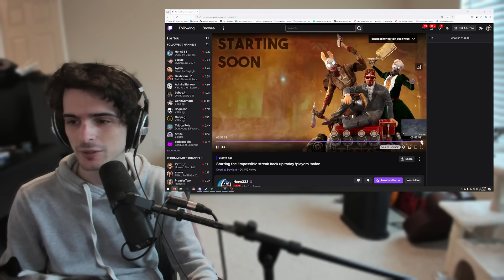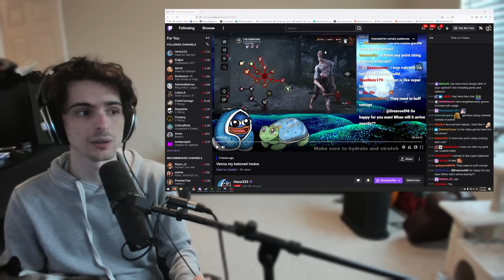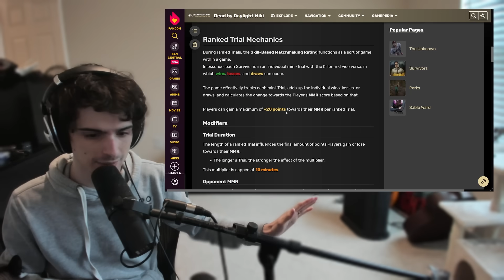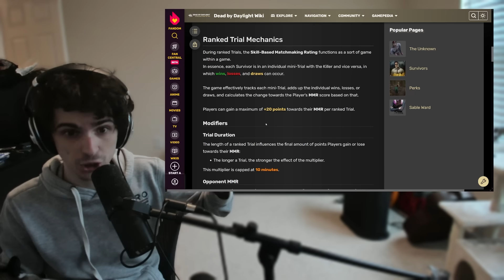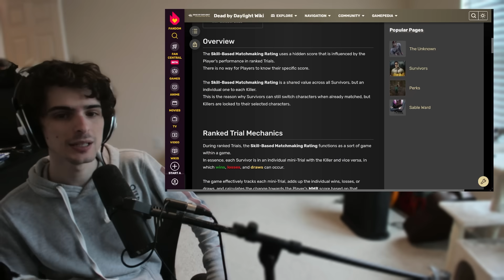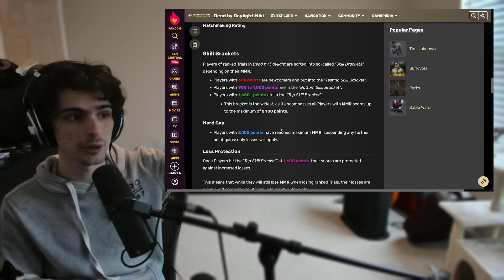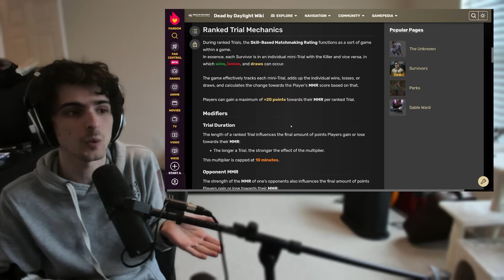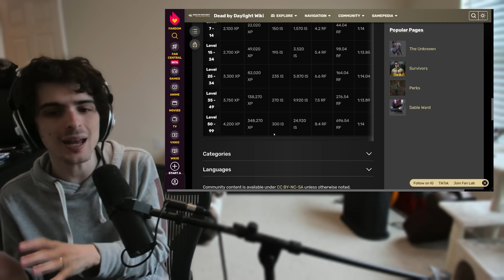How To Mathematically Prove A Streamer Isn't Smurfing in Dead by Daylight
there, shut up now.